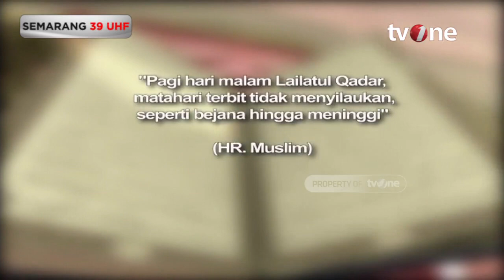Apa Tugas Para Malaikat yang Turun ke Bumi pada Malam Lailatul Qadar? | Damai Indonesiaku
Damai Indonesiaku, religiOne - Apa tugas para malaikat yang turun ke bumi pada malam Lailatul Qadar?

Dalam Kitab Alam al-Ghayb fi al-Aqidah al-Islamiyyah karya Muhammad Sayyid Ahmad al-Musayyar turut disebutkan, tujuan malaikat turun ke bumi pada malam lailatul qadar adalah untuk memberikan berkah, kabar gembira, dan kebaikan kepada para hamba Allah SWT yang beribadah.